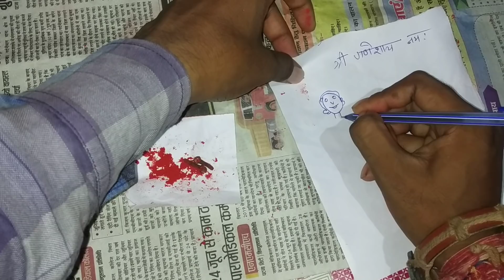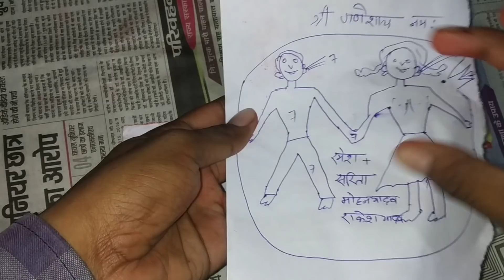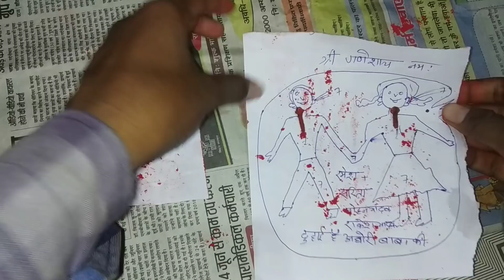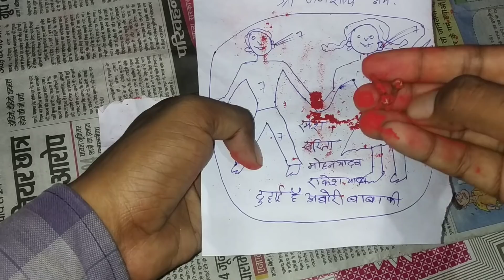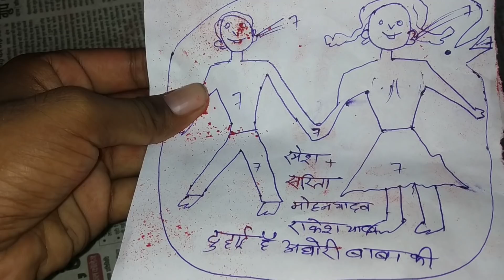आपका प्यार खुद करेगा बात और दिन-रात आपको ही याद करेगा vashikaran totka karne ka tarika